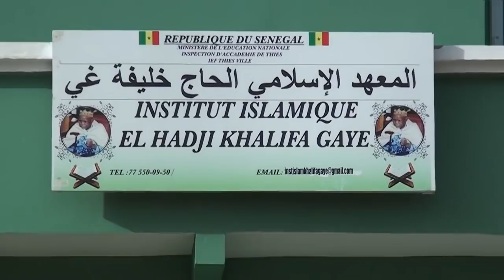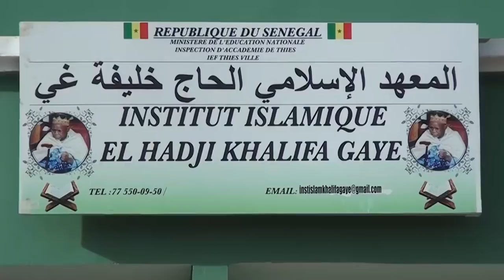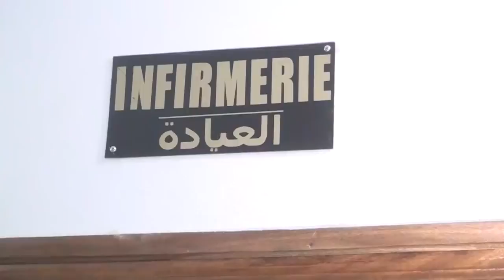Ablaye Dieye Parrain De L'inauguration De L'institut Islamique Elhadji Khalifa Guaye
INSTRUCTIONS